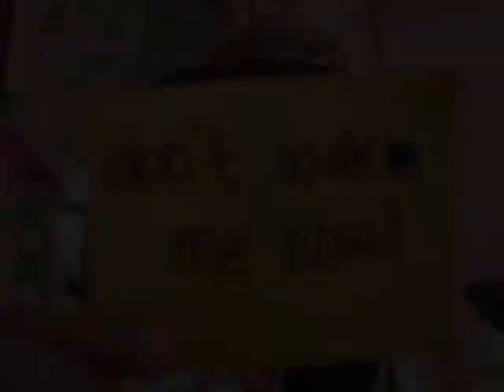Best Day Of My Life! (American Author)